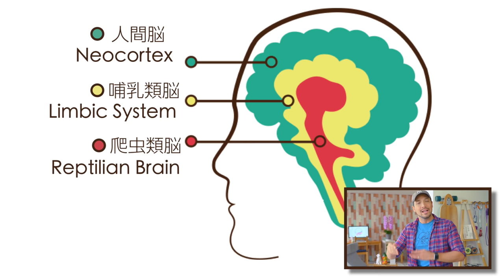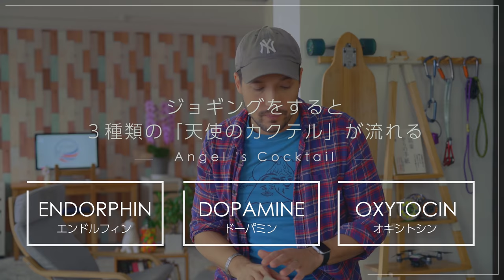ダイエットに失敗しても、健康な生き方は１分の習慣で作れるよ 4K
ダイエット　健康　ヘルス　転職　転職活動　就活　就職活動　残業　残業代　ハローワーク　マイナビ 志望動機 履歴書 仕事　平成生まれ　平成ビジネス　ビジネススクール　職務経歴書　新入社員 20代　今の就活の話を聞く 割とドライで現実的な就職活動って？　自己啓発　ワークスタイル　ライフスタイル　キャリアセレクション